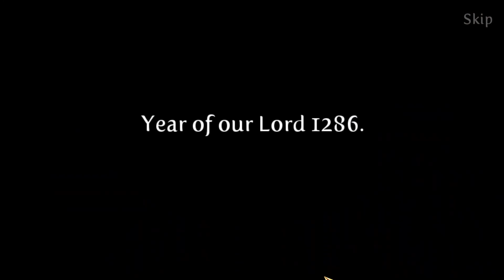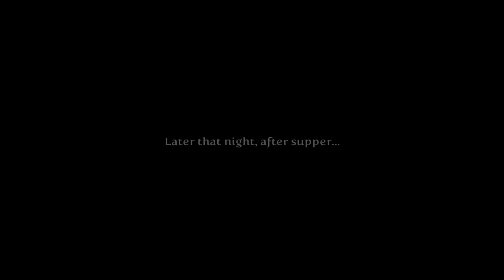Let's Play - Where Angels Cry - Chapter 1 - The Monastery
Strange events are taking place in an isolated medieval monastery, set high in the Alps. Monks are vanishing without a trace, mysterious persons are being sighted running through the dark passages of the monastery and there are even reports that a statue in the center of the village is crying the tears of blood! A Vatican Cardinal has chosen you to travel to the monastery, undercover, to investigate these bizarre occurrences. Your duty is to reveal the secrets of the monastery, and monks who inhabit it, freeing this once sacred place from the evil forces currently in power.

Available from:
Bigfish Games: